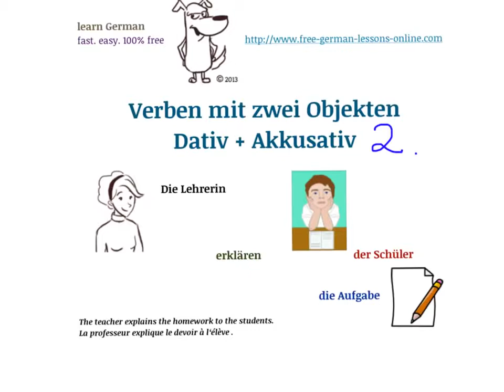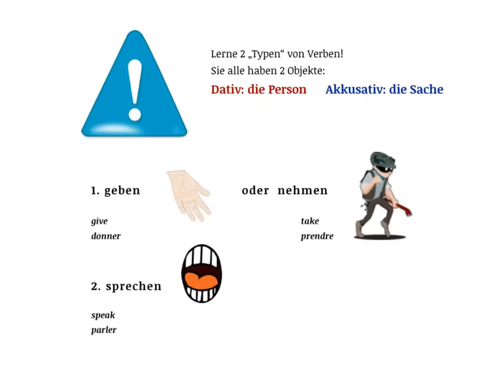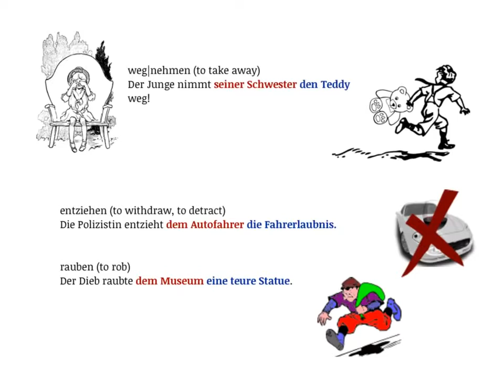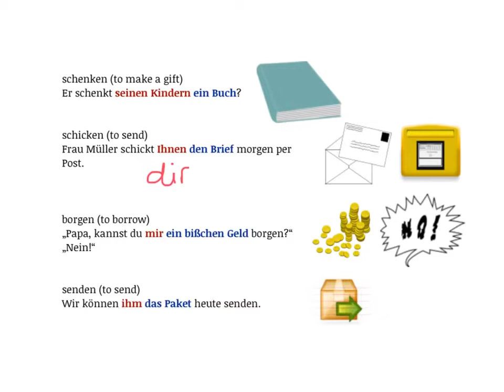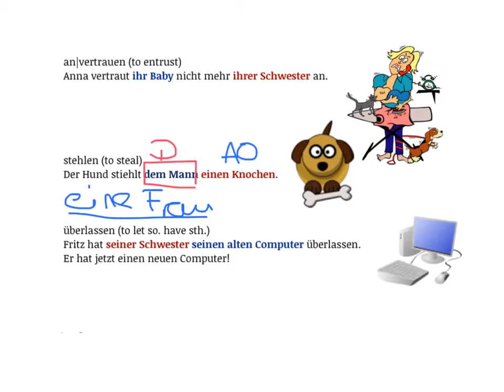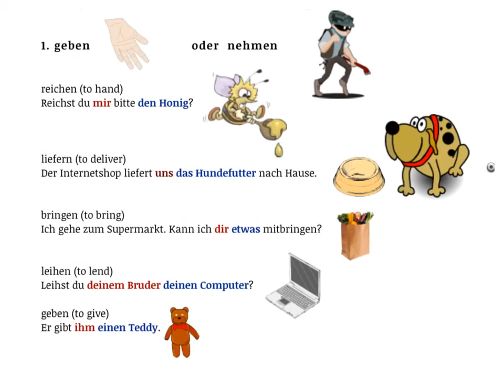German Grammar - Verben mit Dativ und Akkusativ | Verben mit zwei Objekten | TEIL 2 (Germanlessons)